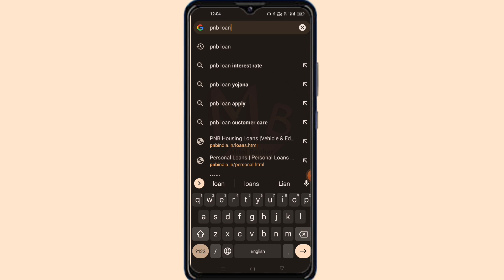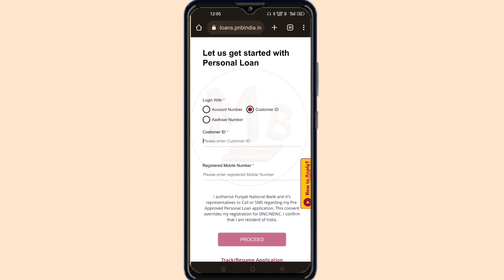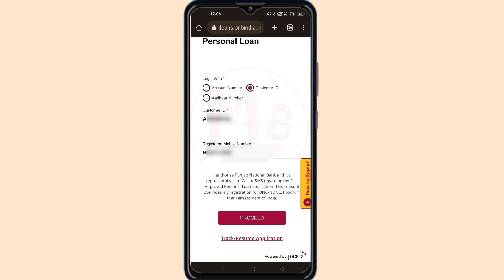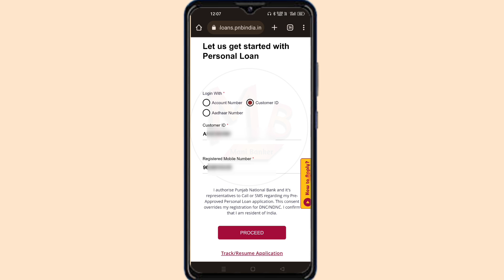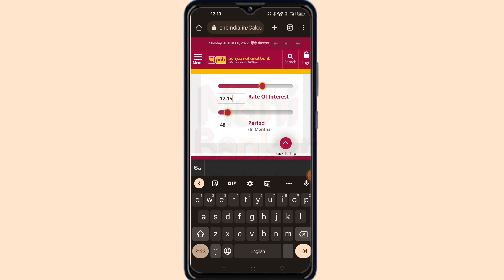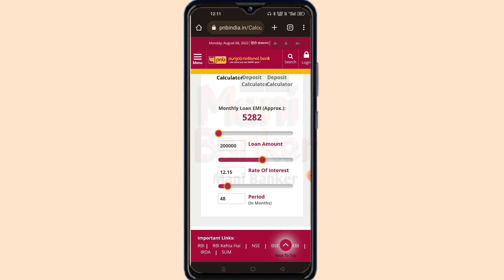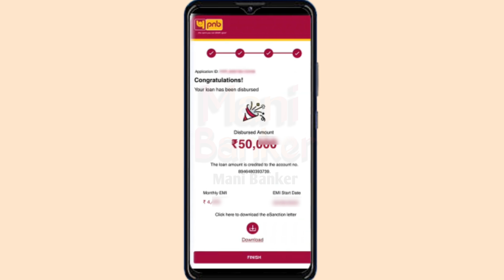Pnb bank se personal loan kaise apply kare | Pnb bank mai personal loan kaise le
aaj ki is video mai aap Janne wale h bank of pnb bank mai  personal loan kaise apply kare.to Agr video achi lage to video ko like kar dena or channel ko subscribe kr dena or bell icon ko bhi daba dena.

Jai Hind

वन्दे मातरम् 🇮🇳